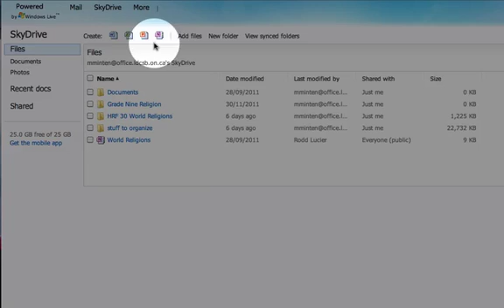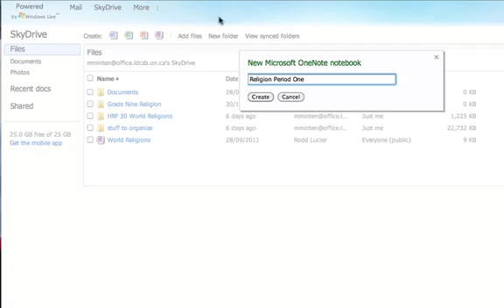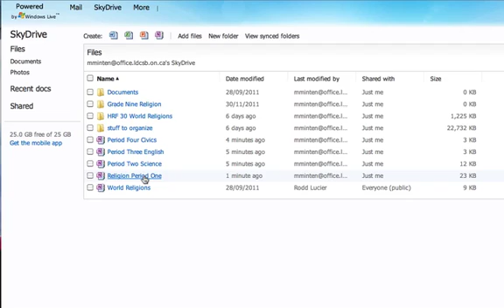Minten FINAL.mov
As part of a self-directed professional learning community, Maria Minten explored Microsoft OneNote and cloud notebooks.